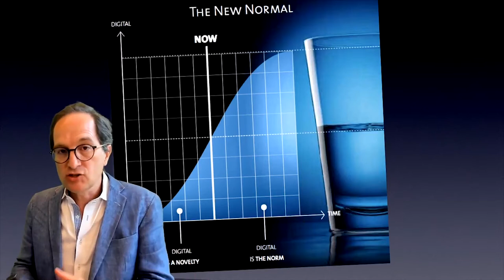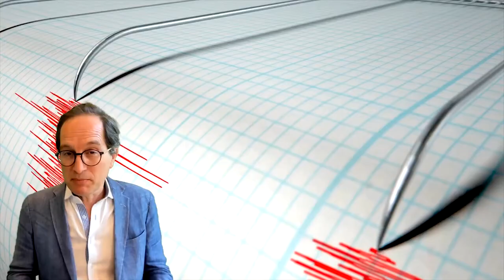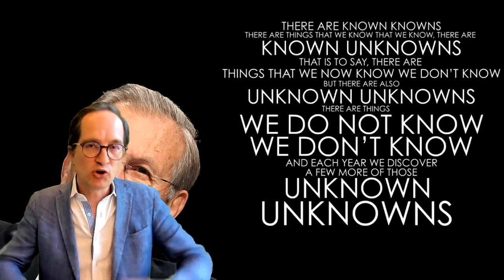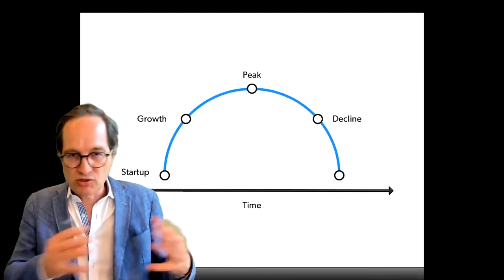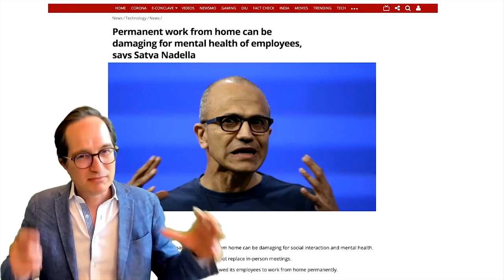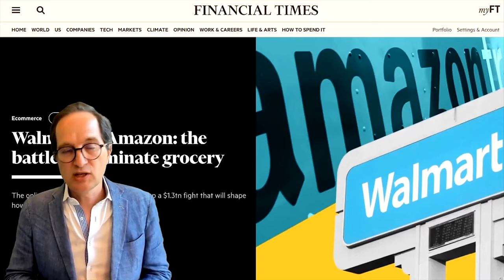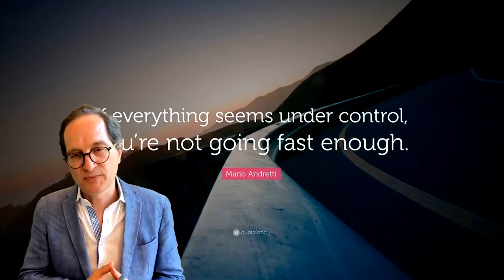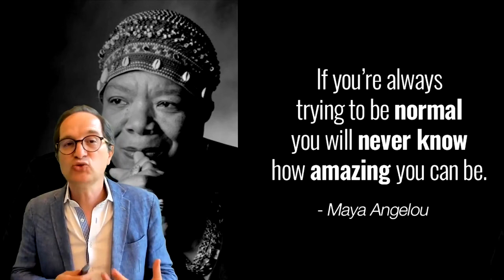The Never Normal - Peter Hinssen at USI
Peter Hinssen discusses the 'Never Normal', the constantly changing business environment, with Seismic Shocks (technological, biological, ecological, even geopolitical) driving Systemic Shifts. Every single one of these Shifts offers opportunities, and companies have to have an eye on the 'Day After Tomorrow' to seize these chances. The best recipe for the Never Normal is the VACINE model: a combination of Velocity, Agility, Creativity, Innovation, Networking and an appetite for Experimentation.

00:01 : Talk
26:09 : Live Q&A

The conference USI discovers and makes accessible internationally renowned specialists in science, technology, and philosophy to contribute to the progress of organizations.
USI welcomes over 1500 attendees, from members of the board to operational teams, all committed to changing their organizations for the better and quenching their curiosity. USI’s strength lies in its unwavering ability to surprise.